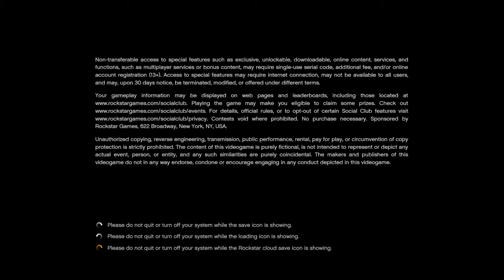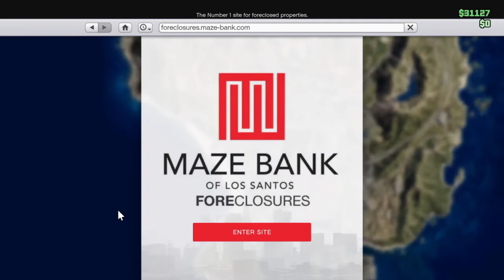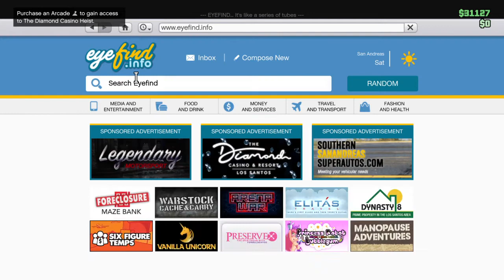How to land a duck o death